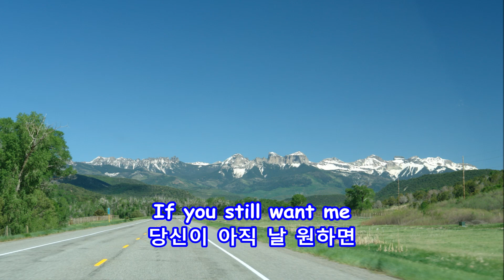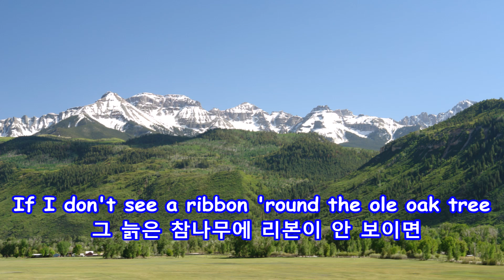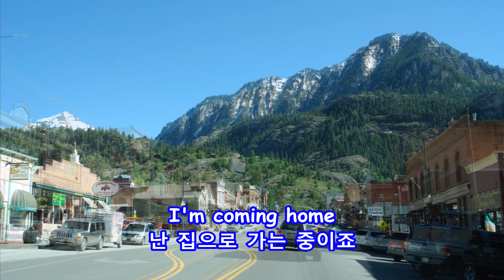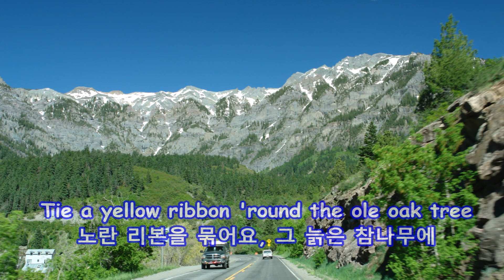Tie A Yellow Ribbon 'Round The Ole Oak Tree - Tony Orlando & Dawn: with Lyrics(가사번역)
Tie A Yellow Ribbon 'Round The Ole Oak Tree
Tony Orlando & Dawn

Grand Junction to Ouray, Colorado on June 9, 2011

(Should I) Tie a Yellow Ribbon Round the Ole Oak Tree by Connie Francis